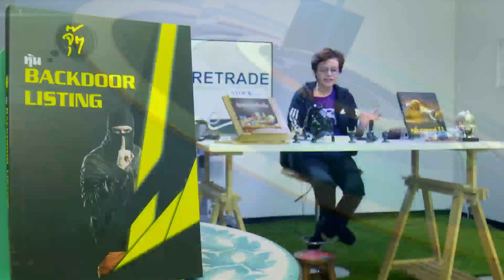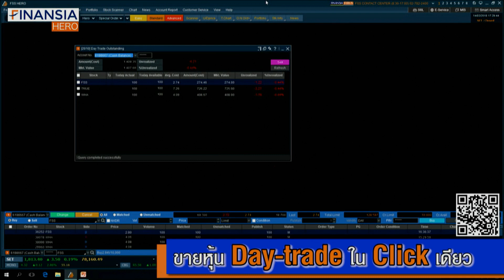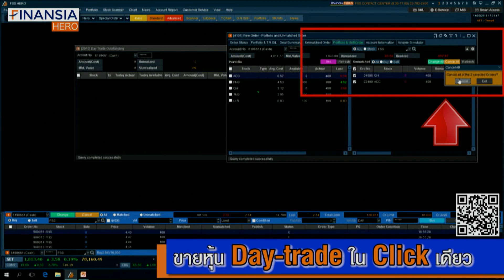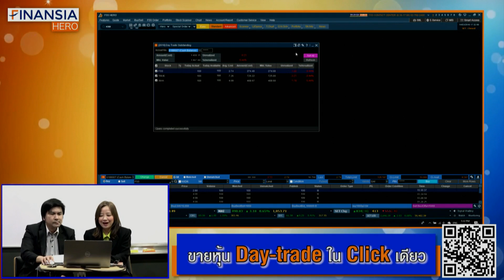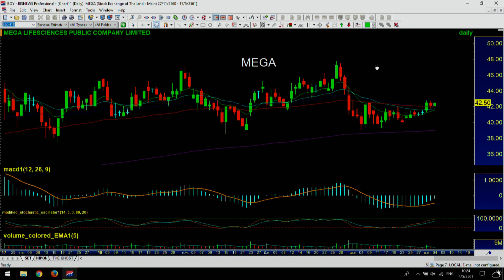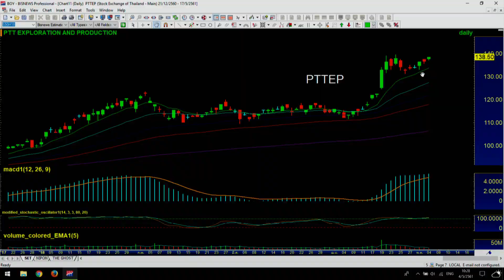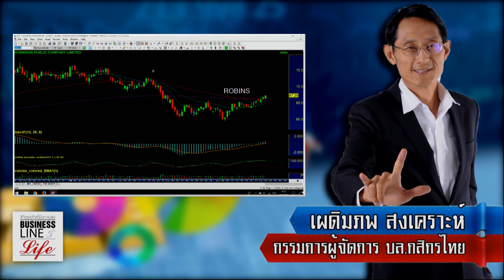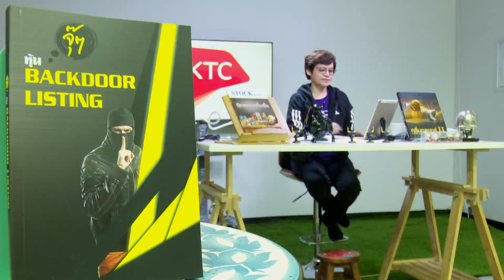หุ้นทิ่มตา 04-05-61 on BL&L (Live Streaming)